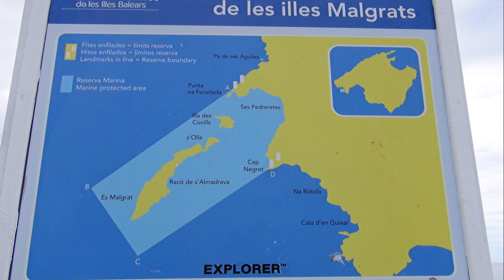A Day in Santa Ponsa, Mallorca, May 2022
The day was largely overcast so pehaps not showing the resort at its best with no blue sky and deep blue sea but it was pleasant for exploring around.  It happened by chance because I had been staying at the other end of the island but when I got to airport for my return Easyjet flight it was cancelled  because of an IT issue. They arranged my surprise accommodation in Santa Ponsa until I could get an alternative flight home.